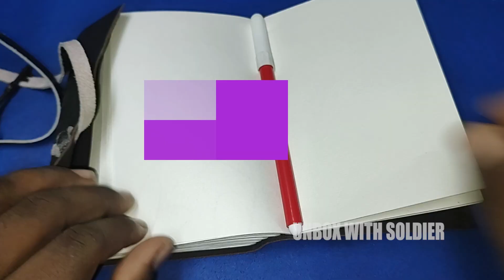Draw With Soldier Epi 26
Hey Guys,

Today I'm Going To Sketch Some Cool Stuff.